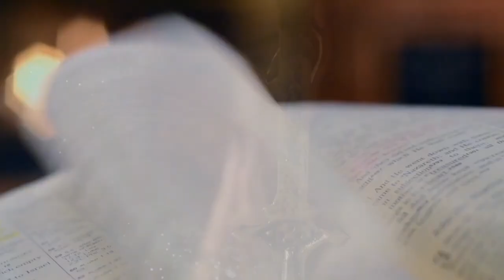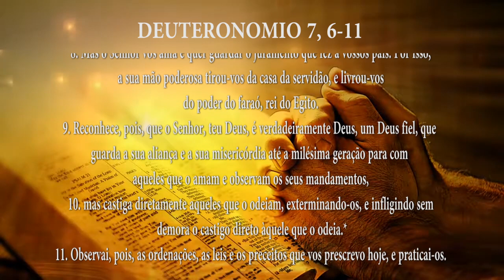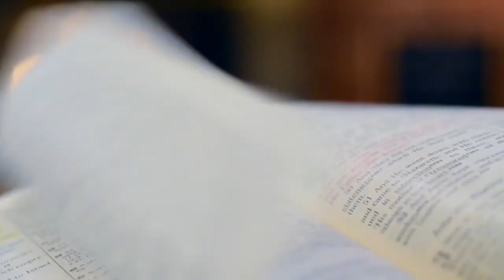PG PALAVRA DE DEUS MEDITADA (16/06/2023)